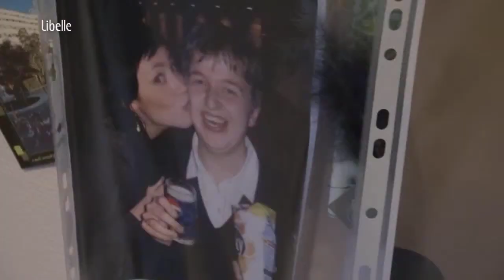De Eerste Show maandag 9 december 2013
Wat als je kind anders is? Hoe ga je ermee om? Welke opvangproblemen zijn er? Daarover praat Els deze week met mama's, papa's en deskundigen. Vandaag praat ze met ouders van een kind met een mentale handicap.